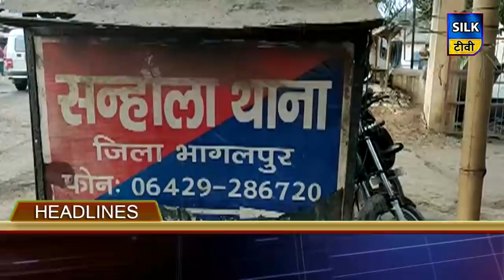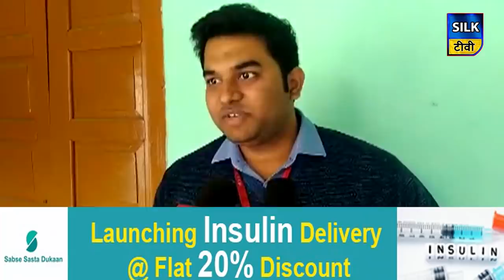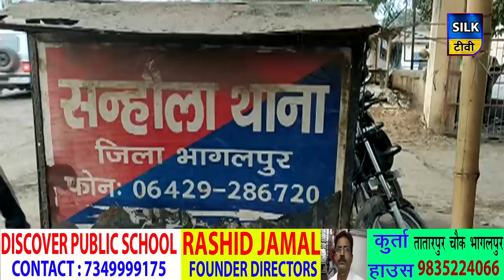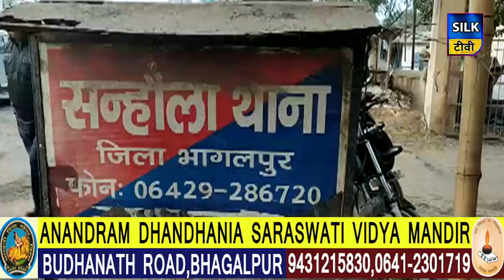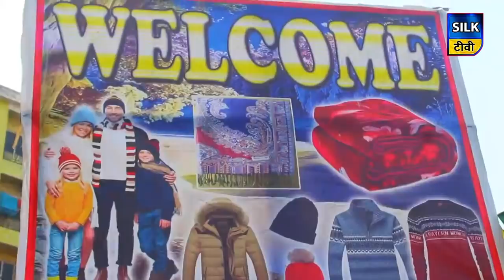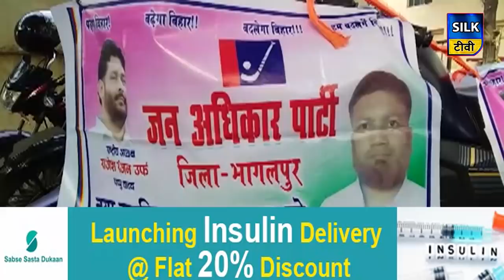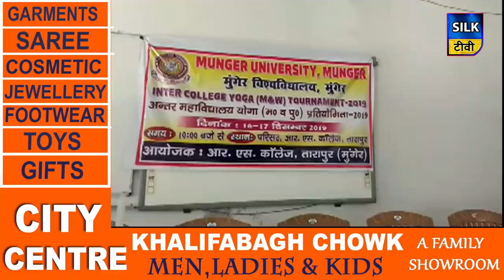SILK TV- जिले की खबरें एक साथ | 16 DECEMBER 2019